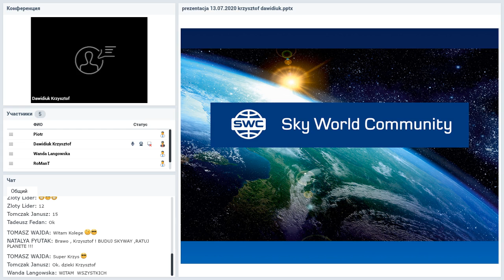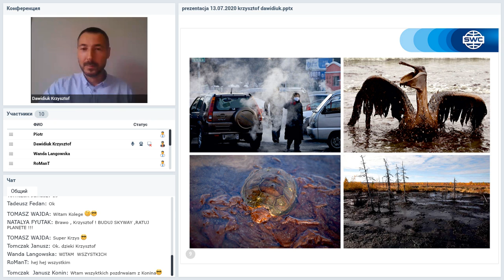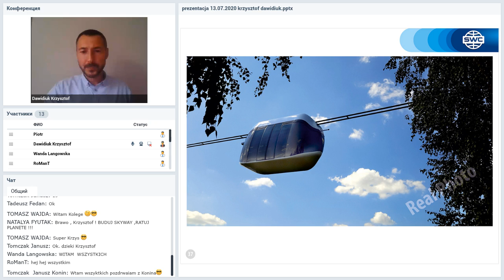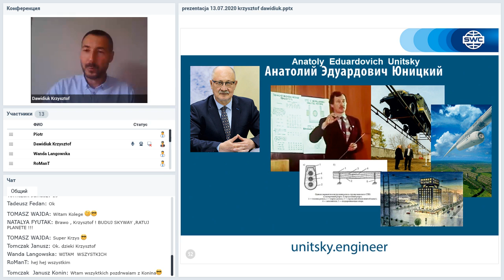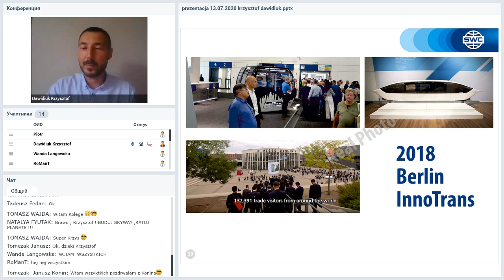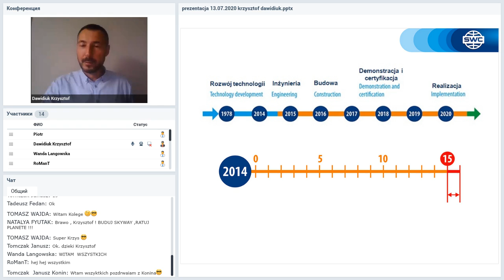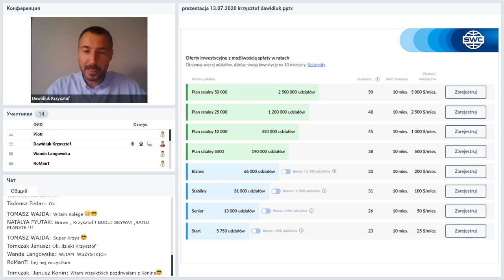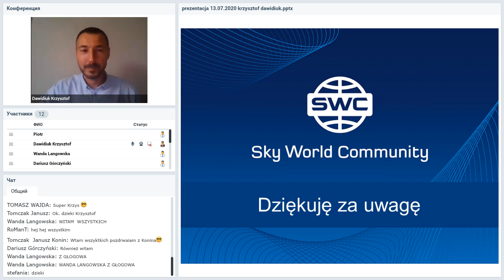Вебинар от 13.07.2020. Presentation of the technology. Польша.